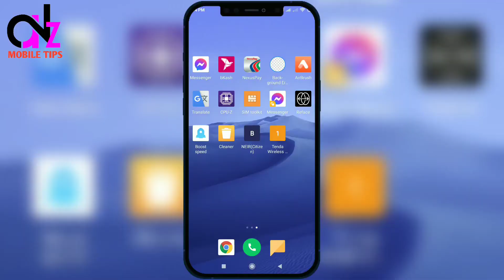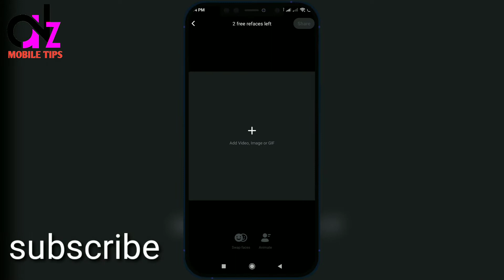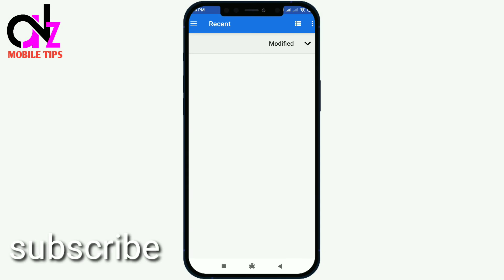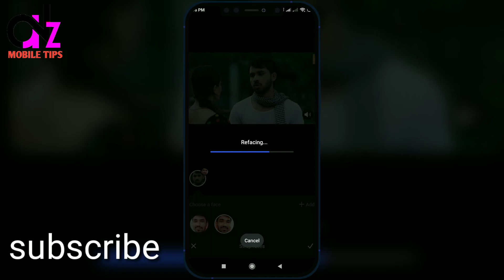how to reface app pro for free in bangla | reface app free version | refaceapp no watermark